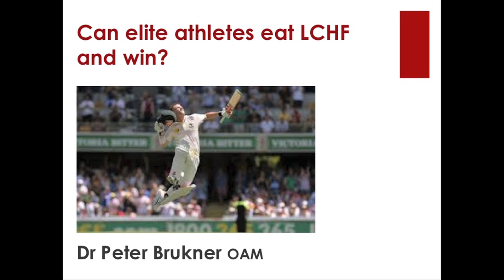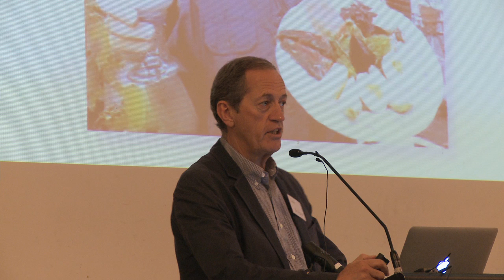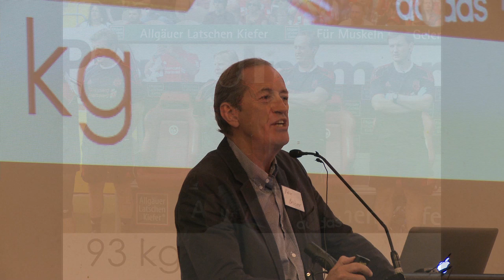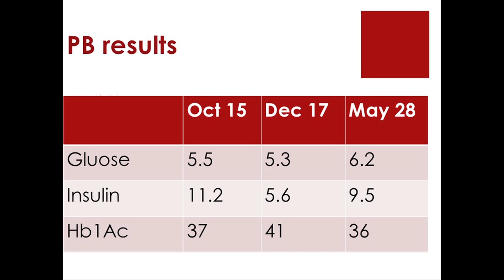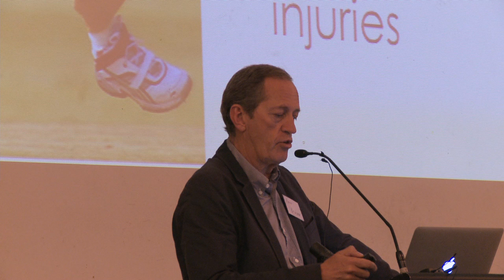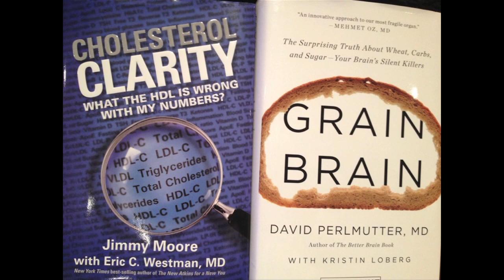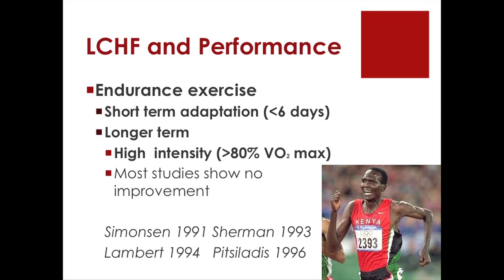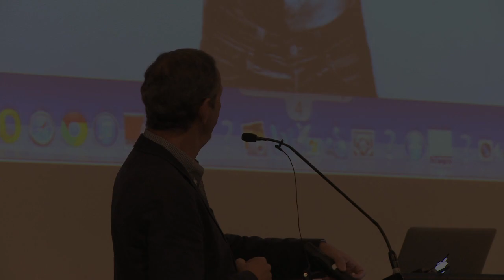Peter Brukner - Can Elite Athletes Eat LCHF And Win?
Peter's speech at the 2013 Low Carb Downunder Seminar at St. Kilda Town Hall in Melbourne Australia.